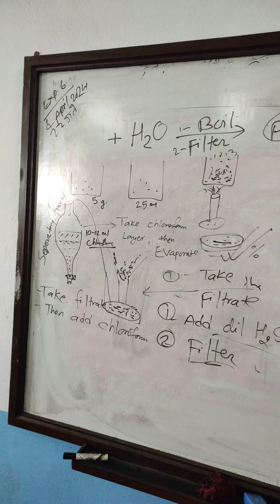Pharmacognosy Lab -Isolation of Caffeine from Tea /Batch 2022/Kathmandu University